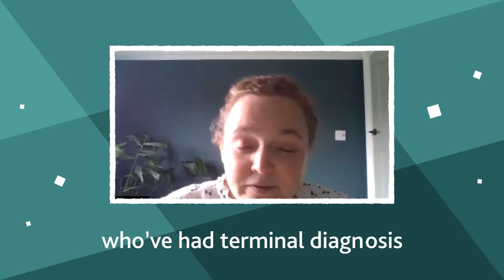What Don’t Buy Her Flowers customers say about us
One of Steph's PEAKS of 2022 was spending some time speaking to some of our best customers. They had plenty to say about why they choose to send gifts with Don’t Buy Her Flowers, as well as how it feels to receive a Don’t Buy Her Flowers gift box and we promise we didn't pay them to say such nice things ;-)